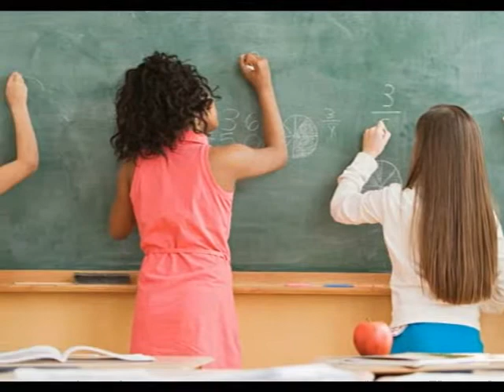My Friends in Toronto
This song did not win the 2009 Toronto Song Contest. But it will win your heart!

Not so much a children's song about Toronto, as much as a song about Toronto from a child's perspective. Note that the video reflects that there is minimal "location dropping" in the lyrics, something otherwise typical of songs about cities.

Sung by Leelee B. and friends